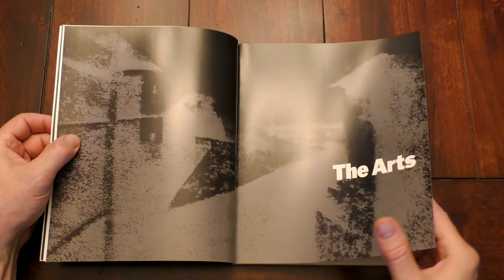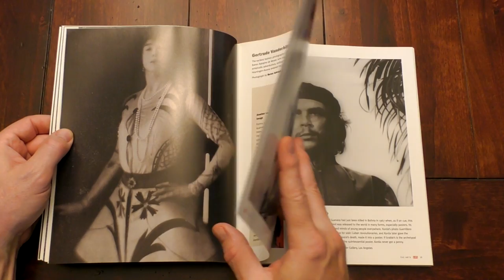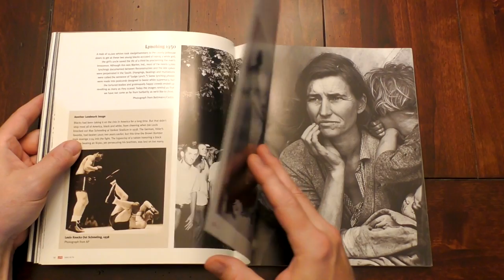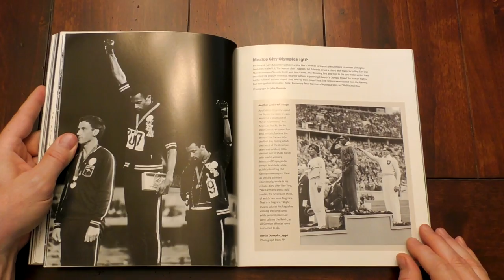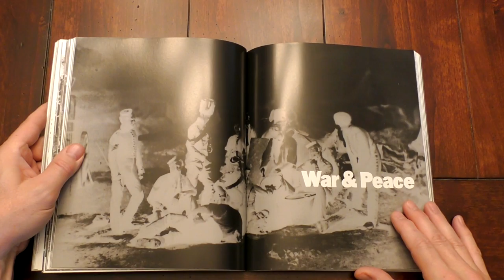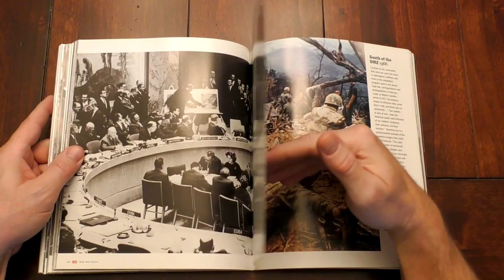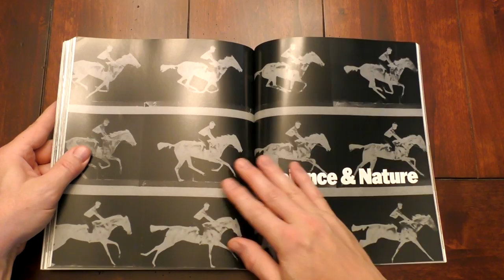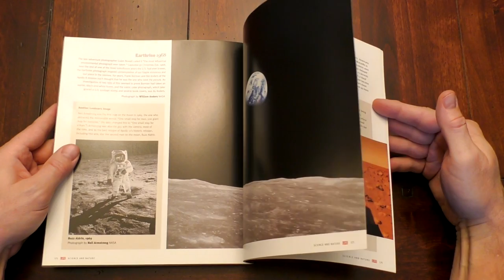ASMR: "100 Photographs That Changed The World" (Gum & Candy)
This includes gum chewing, hard & chewy candy sounds, page turning sounds and breathing sounds. Warning, you may find some images disturbing.  **For the same video without eating sounds,

Things I am chewing in this video:

Big League Chew Grape Bubble Gum
Hard orange flavor candy with chewy center
Tootsie Roll
Bit-O-Honey

Often asked questions or comments:

Q. Why don't you show your face or mouth when eating?
A. I prefer to stay anonymous and focus on quality visuals of food and eating sounds.

Q. Will you ever show your face or mouth when eating?
That's as far as I will ever go :)

Q. Why don't you talk more?
LONG ANSWER! For me, I feel that ASMR eating videos are best when there is limited to no talking during eating. There are 1000s of ASMR video makers that talk or vlog about their day (which is fine too, it's just not for me). I find there are fewer and fewer people that don't talk. Well, you found one! I will not talk while eating!  The only time I will say anything, is giving a special message to my subscribers, or describing food at the beginning of video...maybe a word or two somewhere in the video how the food tastes or at the very end.  99% of my focus is bringing you the highest quality visuals of the food and eating sounds!

Q. What is ASMR?
A. Please go to my ABOUT tab and click the link at bottom that says "ASMR definition"

A. Between 30 and 80

Q. Do you take food requests?
A. I have such a huge list right now, I have stopped taking requests for the time being.

Q. Why do you do ASMR videos?
A. To give back to the community that has helped me over the last several years. If I can help people along the way, that makes me happy! Plus, I like to create, and this is a fun hobby and helps get my own mind off of stress.

Q. How long will you continue to do this?
A. As long as I am having fun and people keep enjoying my content.

A. Somewhere in the Boonies, USA.

Q. What equipment do you currently use?
A. Camera: Panasonic WX970
Preamp/Mics: ZOOM, Audio-Technica
Video Editing: Sony Vegas
Audio Editing: Sound Forge/Wave Lab